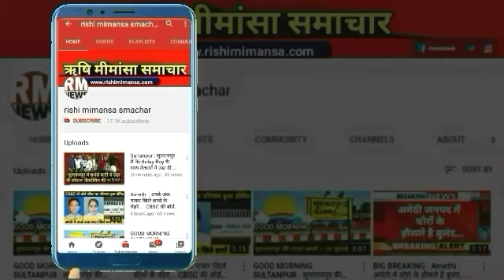BIG BREAKING : SULTANPUR : पूर्व प्रमुख यशभद्र सिंह "मोनू" व उनके समर्थकों को मिली जमानत || RM NEWS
Google//rishi_mimansa_smachar